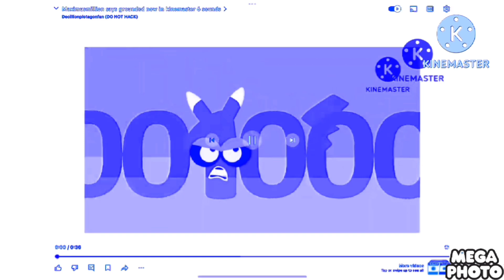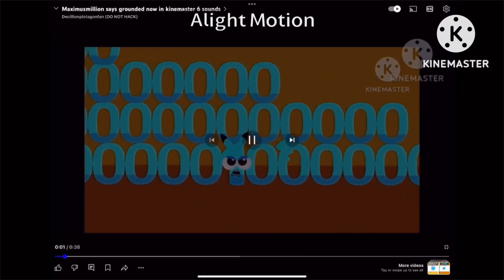Preview 2 Maximusmilllon Effects Sponsored By Preview 2 Effects